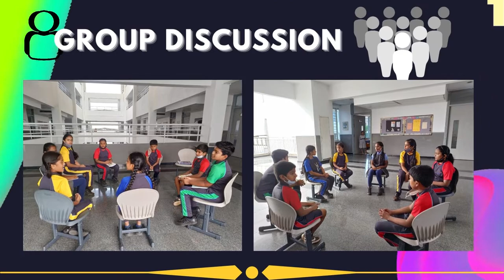Just another 3 days to go | Ganges Netritva - Investiture Ceremony. .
Ganges Valley School is Nestled in lush green environs, away from the pollution of the city, Ganges Valley School has state of the art infrastructure. Well designed, spacious, air conditioned, smart classrooms make for a conducive and safe learning environment

Admissions are open for 2022-23

Survey No-298, Nizampet - Bachupally Road Gokaraju Rangaraju Institute Of Engineering & Technology (GRIET) College Campus, Pin: 500090
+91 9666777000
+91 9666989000